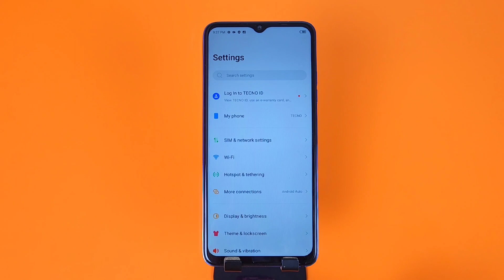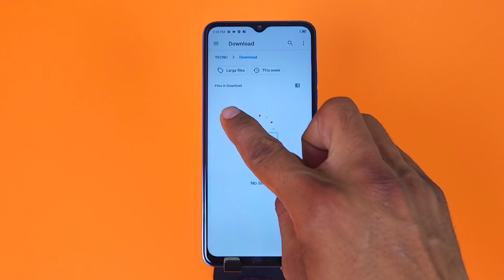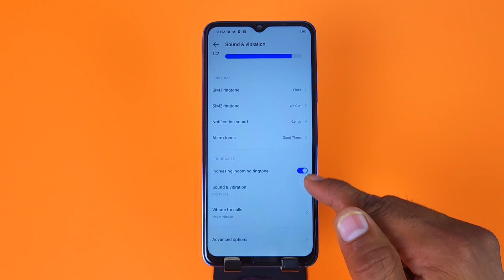Tecno Spark 10 mein ringtone kaise set kare, How to Set Ringtone in Tecno Spark 10, ringtone setting